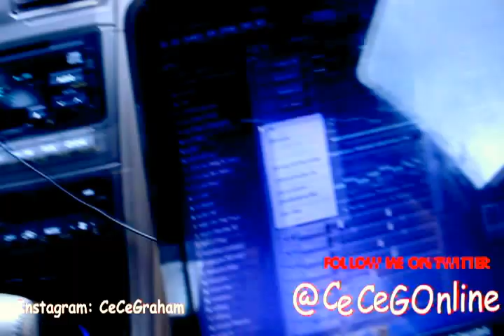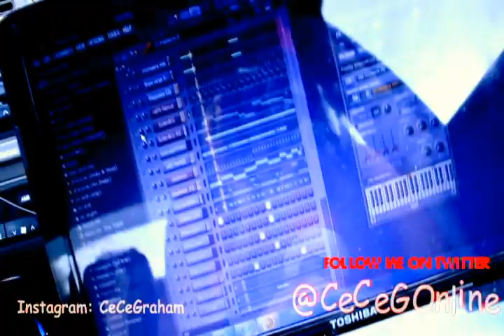CeCe G Makes A Trap Beat In The Car!